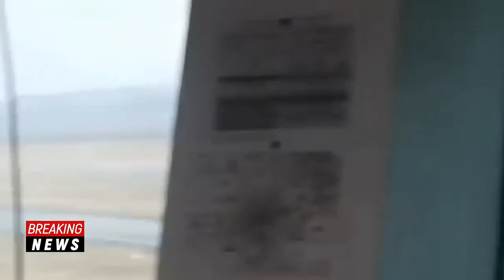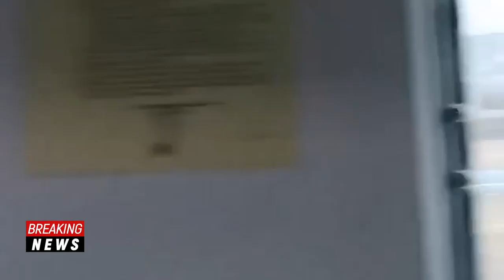Doar o cifra sa-ti mai spun - Cristian Petrut Vasilache - 24 Februarie 2022 | Metropola TV